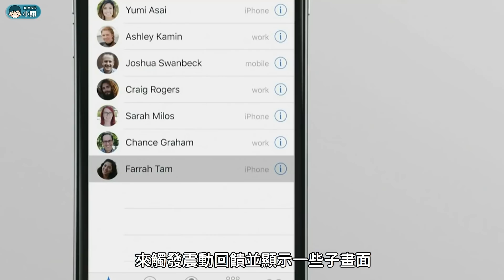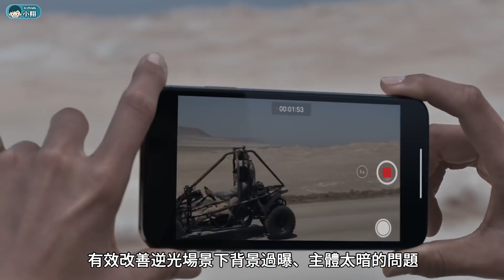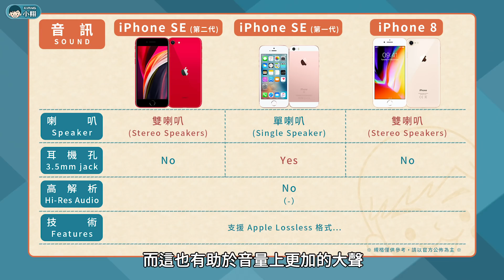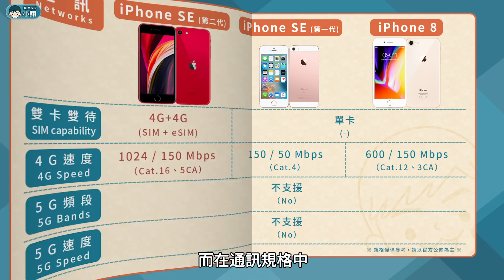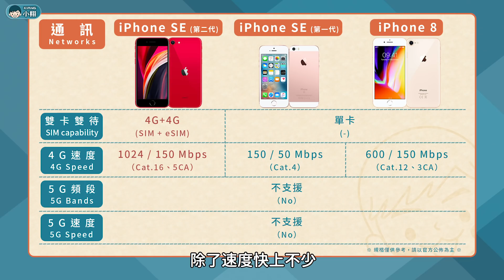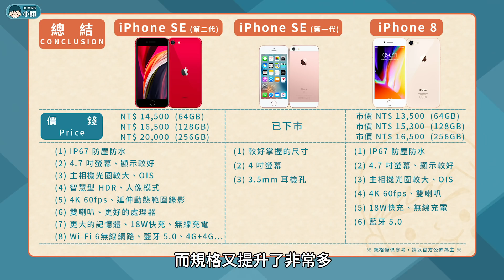iPhone SE (2020) vs iPhone SE / iPhone 8 - 你該升級嗎？(A13 Bionic、人像模式、人像光線、IP67防塵防水)【小翔XIANG】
還記得之前曾傳出蘋果將發表 iPhone SE 的下一代，並可能會被稱作「iPhone SE2」，且還有可能採用瀏海造型的螢幕。不過蘋果在本週三發表的第二代「iPhone SE」，除了直接延用「iPhone SE」名稱之外，並沒有搭載 Face ID 的技術，整體來說你完全可以把它當作是 iPhone 8 的升級版，那麼究竟這款新一代的 iPhone SE，跟初代的 iPhone SE 以及 iPhone 8，有什麼樣的差別，我們趕緊來看看吧！

【影片更新】

【影片推薦】

【影片指引】
00:48 – 設計、感應器
02:20 – 螢幕
02:47 – 主相機
03:57 – 前相機
04:22 – 音訊
04:40 – 硬體、連結、通訊
06:38 – 總結

【產品資訊】
► iPhone SE：3GB+64GB (黑/白/紅)、NT$ 14,500。
► iPhone SE：3GB+128GB (黑/白/紅)、NT$ 16,500。
► iPhone SE：3GB+256GB (黑/白/紅)、NT$ 20,000。

【影片類型】
小翔大對決：透過「規格表」讓你弄懂3C科技產品差異
小翔聊科技：整理「多方資訊」讓你弄懂科技產品、技術
小翔短新聞：整理「多方資訊」讓你提早獲得3C科技新消息
小翔來報榜：透過「排行榜單」讓你知道手機銷售趨勢

【影片聲明】
業配：無。
感謝：看影片的每一個朋友
來源：Apple…
製作：小翔 XIANG

【關鍵字】
手機規格比較、手機推薦、你該選擇誰、透過規格比較、讓你了解究竟該選擇 iPhone SE (2020)、iPhone SE 還是 iPhone 8。外型規格比較：iPhone SE 2020 延續16：9螢幕設計、並搭載了單鏡頭設計，機身顏色包含黑色、白色、紅色，並採用上實體 Home 鍵設計，同時結合上 Touch ID指紋辨識。螢幕規格比較：iPhone SE 2020 延續 iPhone 的 HD+ 4.7 吋 IPS 螢幕、原彩顯示、P3 色域、625nit 亮度。主相機規格比較：iPhone SE 2020 搭載單鏡頭 （1200 萬畫素的廣角鏡頭）、人像模式、人像光線、景深調整、4K 錄影、240fps 慢動作、電影級視訊穩定防震、立體聲錄音、延伸動態範圍錄影。前相機規格比較：700 萬畫素、人像模式、人像光線、景深調整。音訊規格比較：雙喇叭。系統規格比較：iOS 13。硬體規格比較：iPhone SE 2020 搭載A13 Bionic、3GB RAM、64GB/128GB/256GB ROM。電池規格比較：iPhone SE 2020 具備 1821 mAh 電池、18W快充、無線充電。連結：Wi-Fi 6、藍牙 5.0。通訊：4G+4G 雙卡雙待、5CA 載波聚合。iPhone SE 2020 價位。小翔大對決。小翔透過規格比較讓你更了解手機的差異。